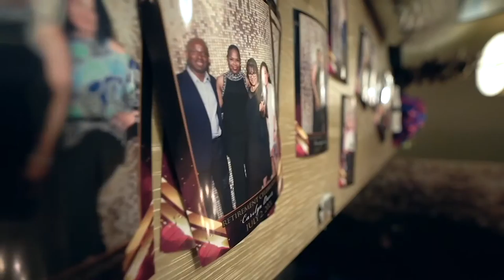David Newman. CitySoundWave Testimonial.